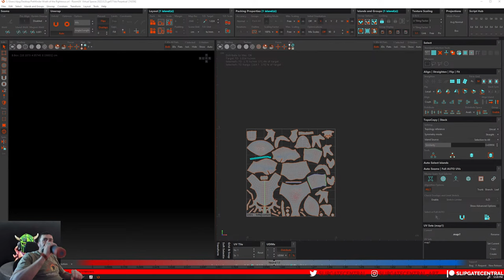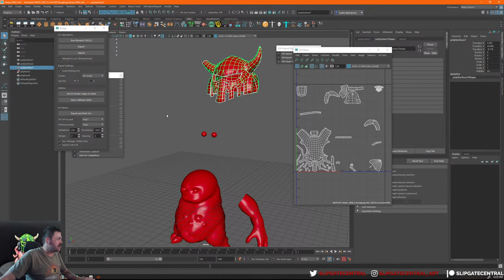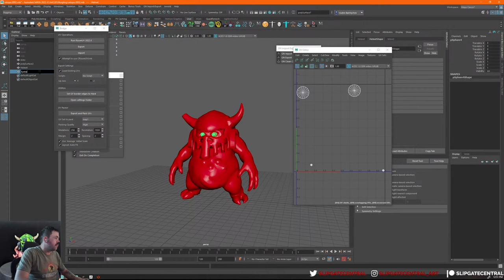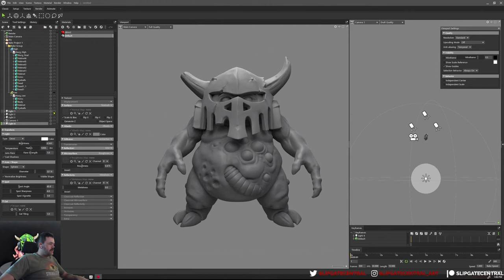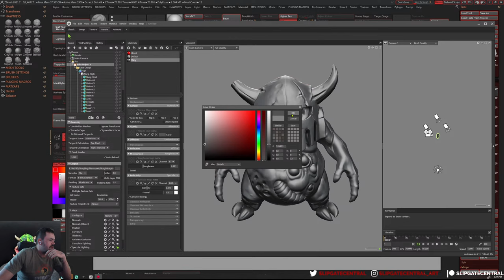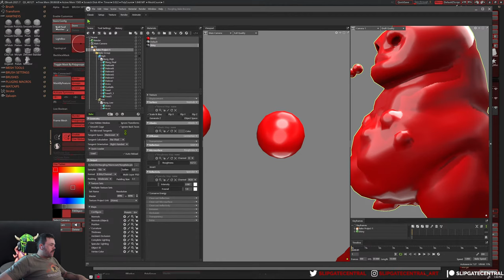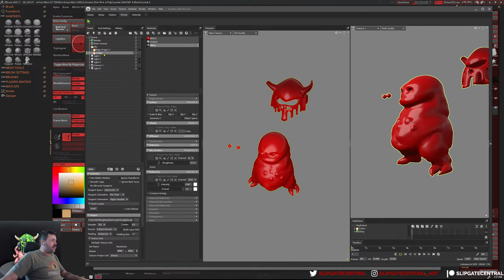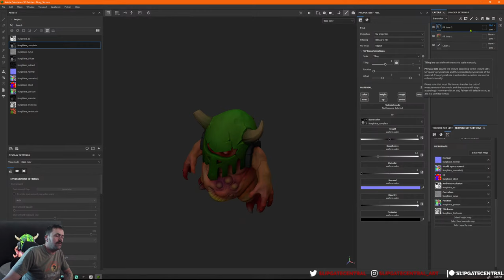Sassy Nurgling part 04: UV, texture baking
Crafting Sassy Nurgling: A Warhammer 40K Tribute 🎨

In the grim darkness of the far future, there's still time for art! Join me on an epic 12-hour journey, condensed into a 5.5-hour timelapse, as I bring to life the fan-favorite Sassy Nurgling from the Warhammer 40K universe.

🏁 The Process: From a mere sphere in ZBrush to a final game-ready asset, this project is a battle worthy of the Emperor himself. Or at least a Chaos God!

1️⃣ ZBrush: The adventure starts with sculpting a highpoly model, where the Nurgling began to reveal its sassy charm. 💁‍♂️
2️⃣ Maya: With the GN Import/Export tool bridging the gap, I then used Maya to retopo the highpoly model into a low-poly framework. Just as a Tech-Priest engineers the perfect machine, perfection was key! 🛠️
3️⃣ RizomUV: Next, I sent the model to RizomUV for those perfect UV's. Faster than a Warp jump! 🚀
4️⃣ Marmoset Toolbag: The highpoly and lowpoly were baked into oblivion (or just into source textures and a lightmap) within Marmoset Toolbag.🎂
5️⃣ Substance Painter: The true colors of Chaos emerged in Substance Painter, where I used the baked maps to compose a stylized PBR texture. A little heresy in art never hurts! 🎭
6️⃣ Raytracing: The final rendering, like a bolt from a Bolter, was done in Marmoset Toolbag using Raytracing. Prepare to behold its grimdark glory! 🌩️

🔗 Get the Asset: For those brave enough to delve into the Warp, the final rigged model along with texture projects will be available on my Gumroad. Just don't tell the Inquisition!

Prepare to be amazed, intrigued, and perhaps slightly corrupted by Chaos as you watch this process unfold. For the Emperor, for art, and for the sheer joy of creation, join me in this artistic crusade!